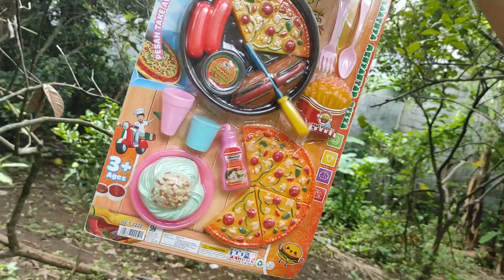Mencari Mainan barbie Di Atas Pohon Memasak Ice cream Masak Masakan es krim es kriman meja makan